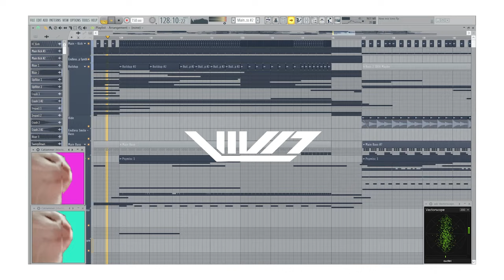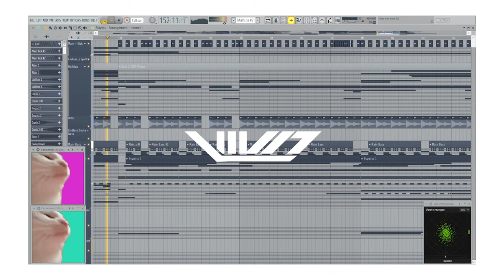lapix drop inspired!!!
Hello Everybody i been busy for few months lately so i havent upload video
enjoy this WIP song!!!

VIVID - VICIOUS
Label : MENIKIZ